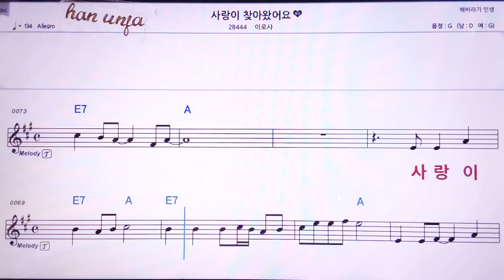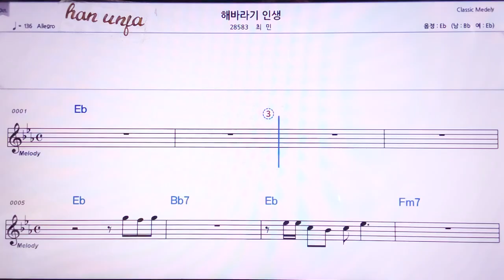💖사랑이 찾아 왔어요/이로사 👍MR,노래방, 악보, 코드,Karaoke With Sheet Music